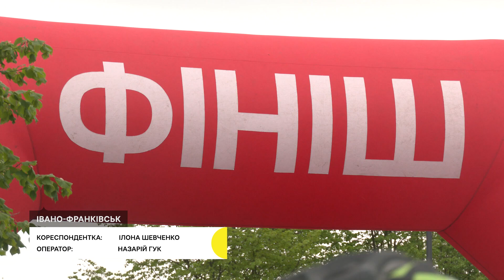В Івано-Франківську 196 учасників взяли участь у велопробігу на підтримку ЗСУ: репортаж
До 361-річчя Івано-Франківська 6 травня на міському озері відбувся благодійний велопробіг, на якому збирали гроші для ЗСУ. Дистанцію у 700 м долали діти до 11 років, одне коло навкруги озера ― підлітки віком 11-16 років та три кола ― дорослі. Всього 196 учасників взяли участь у велопробігу.